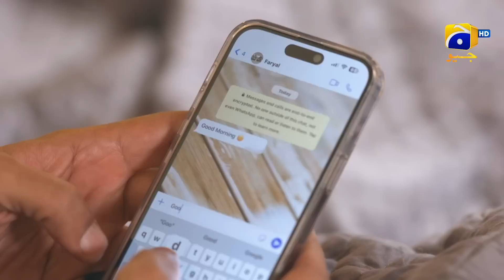Farq Episode 29 | 𝐁𝐞𝐬𝐭 𝗠𝗼𝗺𝗲𝗻𝘁 𝟬𝟭 | Sehar Khan | Faysal Quraishi | Adeel Chaudhry | HAR PAL GEO